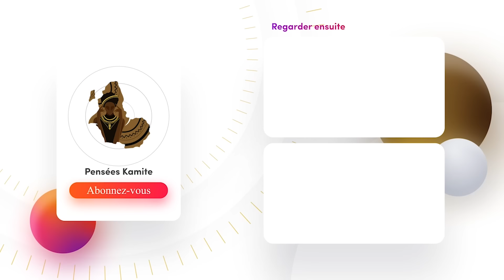Qui laisse même ces gens interviewer nos présidents ?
Darius Rochebin, journaliste français, dans une interview avec Félix Tshisekedi le président de la RDC, prouve à quel point le paternaliste ne fini pas. Il manque de respect au président; chose qu'on ne verra jamais nulle part.

▶️ Nos services
► Montage vidéo
► Motion design
► Illustration 2D
► Animation 2D
► Modélisation 3D
► Animation 3D

HATOPA !!!